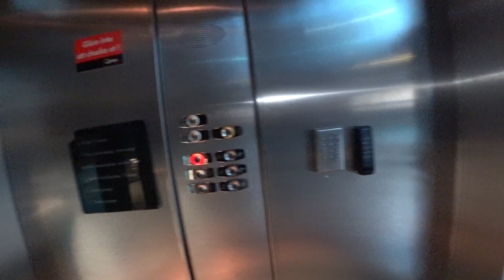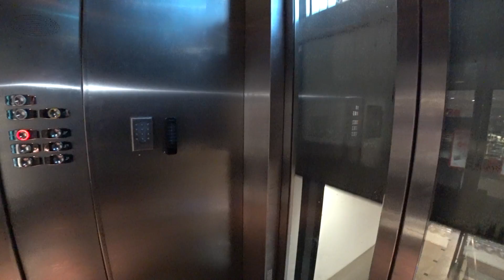Sweden, Stockholm, Västermalmsgallerian, OTIS elevator